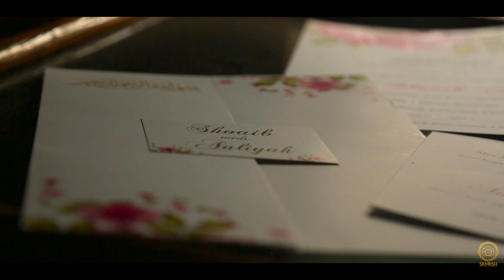Shoaib & Aaliyah - Wedding Teaser | SKMRSH Productions